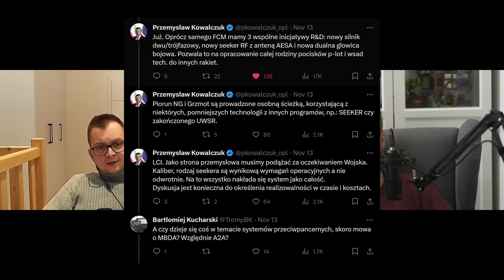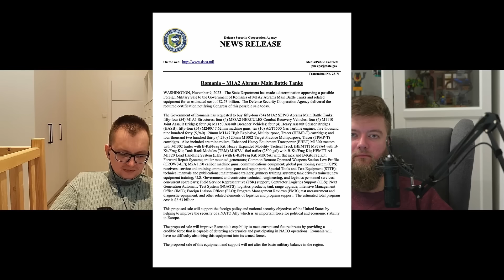Wolski z Kamizelą: Tygodniówka Nr 69 - rumuńskie Abramsy i polskie rakiety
Tygodniówka w której omawiamy bieżące ważne wydarzenia z militarno - przemysłowego świata.
A w niej:
ROZDZIAŁY:
0:00 - wstęp, prośba o lajki, subskrybcje, komentowanie,
1:02 - Narew raz jeszcze
17:36 - przeciw dronom
24:35 - rumuńskie Abramsy
32:33 dygresja o Marynarce Wojennej
59:13   - zakończenie, podziękowania dla Patronów.